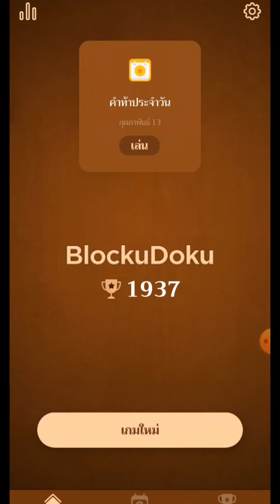blockdoku คะแนนไม่มากแต่ก็เป็นคะแนนสูงกว่าครั้งก่อนนะจ๊ะ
่เล่นครั้งก่อนได้300 กว่า รอบนี้ได้คะแนนสูงสุดนะจ๊ะ

อย่างเนี้ยเรียกว่าพัฒนาแล้วนะ